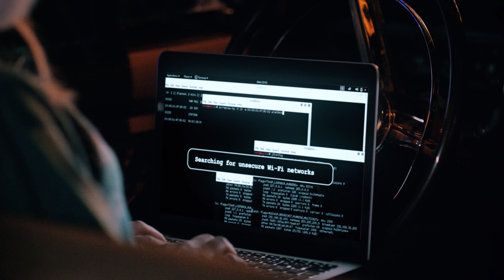AwareGO | How the Cyber Security Hacker Stole Christmas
How the Cyber Security Hacker Stole Christmas is a classical story by AwareGO written in rhymed verse. It follows the Hacker, a grumpy, solitary creature who attempts to put an end to Christmas by stealing presents from people's homes through open broadband.

Sadly for the Hacker, not all homes have weak passwords. Some actually secure their WiFi and make sure it can't be hacked.

This short video is just one of AwareGO's cybersecurity training videos available. AwareGO offers human risk management solutions and cybersecurity awareness and training.

Happy Holidays and a Cyber Secure New Year!